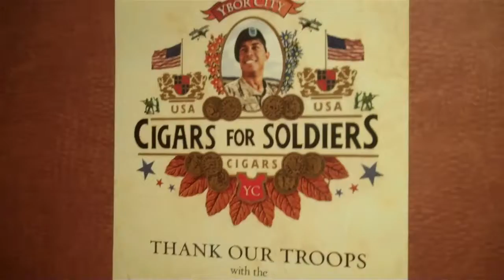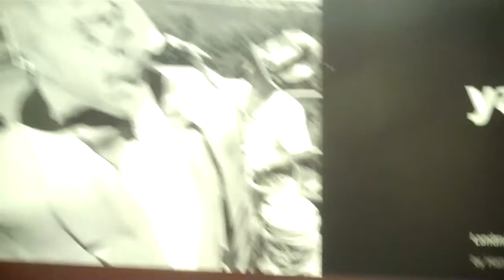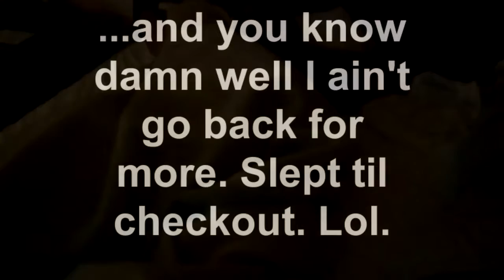Breakfast at the Hampton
You honestly shouldn't even be watchin this video. I'm really just enjoying breakfast at the Hampton on the Ybor City strip of Tampa, Fl. Morning after checking out Head Chef and the Family Gang at Gaspar's Grotto. Appreciate the view. (Double entendre.) TROOF.